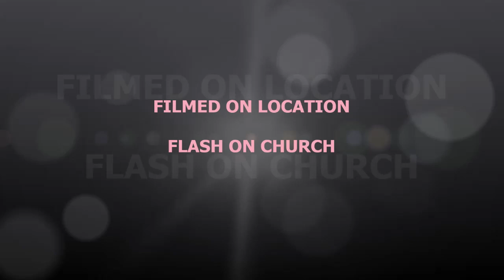Barbie Jo Bontemps, An Evening with Lenny, @Flash on Church, August 27, 2023